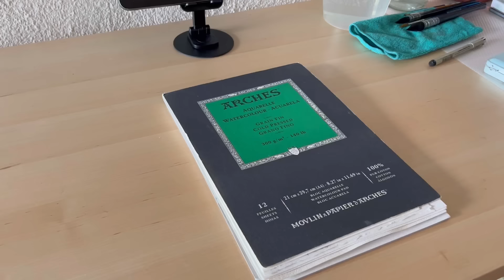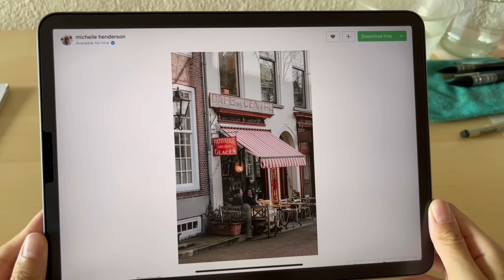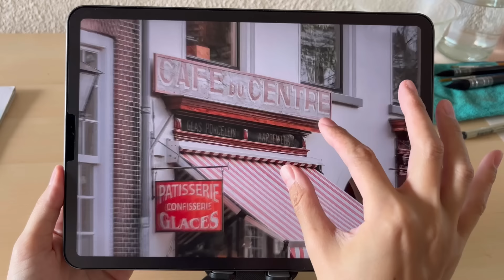Sketching loosely with ink and watercolor(Real time tutorial)| How to deal with wanting to give up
In this video, I do a little honest sharing about how I too, struggle at times and want to give up half way. However, I would never give up loose and free sketching just because the result is different from expected. Sometimes, I don’t even know what to expect with these, and that makes it exciting(scary even), but I think part of the fun is in the not knowing how things will turn out.

Materials used

Watercolor Paper

Watercolor Paints

Watercolor brushes

Micron pen

Derwent pencil

Time stamps
0:00 Intro
0:21 Art Materials & answering your questions
3:49 Color Mixing
5:25 Base layer
11:27 Inking
29:29 Painting the 2nd and 3rd layers
39:53 dealing with tough spots and wanting to give up
45:45 painting the sign board
50:31 Shadows and details
54:35 Review
55:30 Refinement